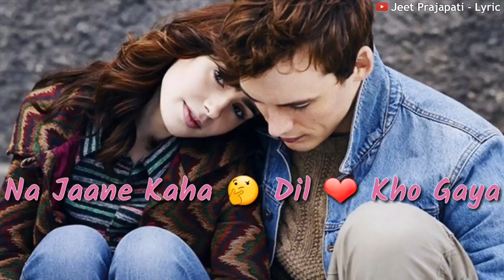New Love WhatsApp Status Video $ JIOdhn6vH6s